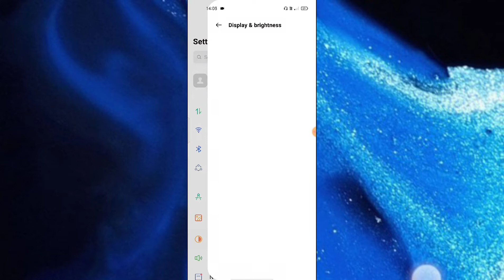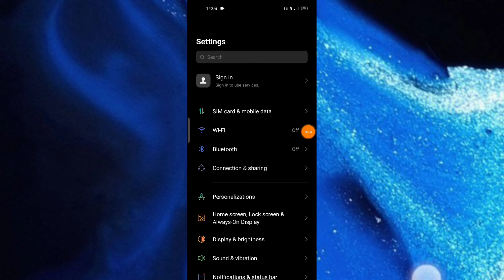OPPO Reno 6 5G Dark Mode How to use and set